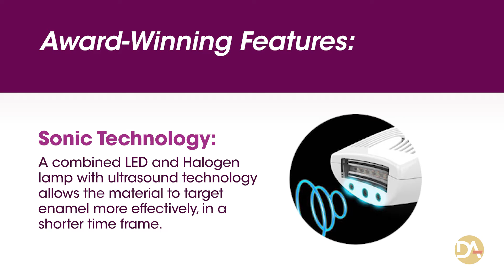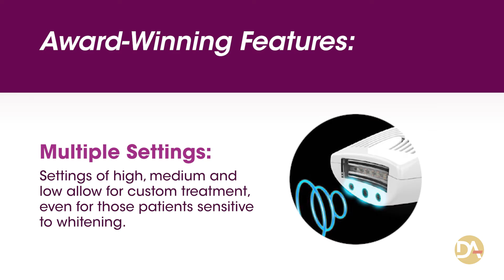2020 Top Award - BEYOND Polus